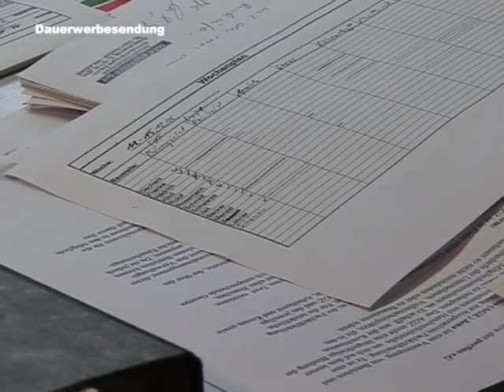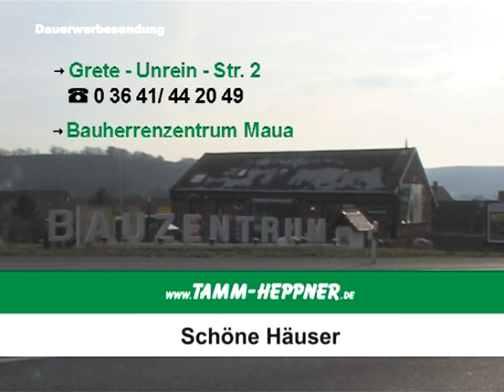Firmenportrait Tamm & Heppner GmbH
Tamm & Heppner - ein Bauunternehmen aus Jena stellt sich vor